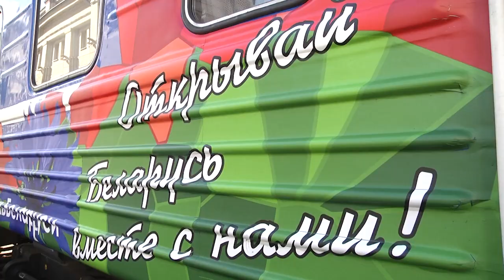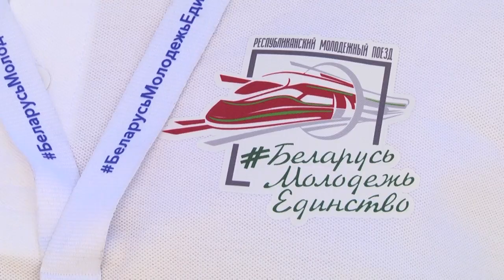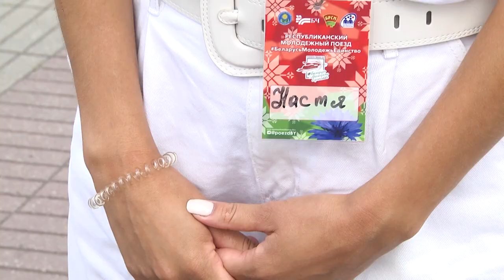2021-07-21 г. Брест. Республиканский молодежный поезд, Новости на Буг-ТВ.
Брест встретил участников проекта «Республиканский молодежный поезд».
Пассажиров республиканского молодежного поезда, который путешествует с БеларусьМолодежьЕдинство, торжественно встретили на Брестском железнодорожном вокзале. Областной центр стал очередной точкой в маршруте молодежного коллектива, проехавшего за пять дней несколько белорусских городов. Поезд стартовал в Гродно и в каждом населенном пункте, где он останавливался, молодые люди не только знакомились с историей этого города и его достопримечательностями, но и принимали участие в общественно значимых мероприятиях. Молодые люди из всех регионов страны, а также гости из ближнего зарубежья, а это порядка 100 человек, были приятно удивлены гостеприимством и красотой города над Бугом. О насыщенной программе гостей города, узнавали наши корреспонденты.